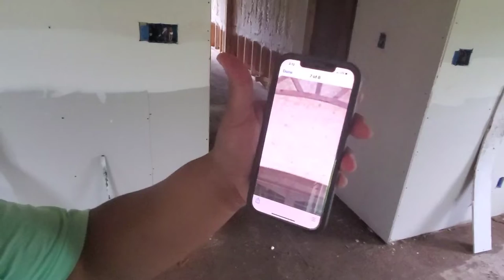Robbed!!! Inspector dont play that!!!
Unsavory people stills ac copper!mfjp